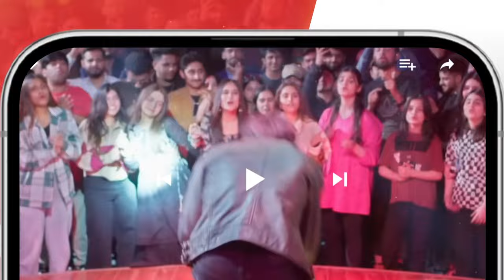Ishq Ibadat - Episode 03 - Teaser [ Wahaj Ali, Anum Fayyaz & Resham ] - HUM TV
Cast:

Resham
Anum Fayyaz
Farhan Saeed
Shafqat Cheema
Wahaj Ali
Irfan Khoosat
Mariya Khan